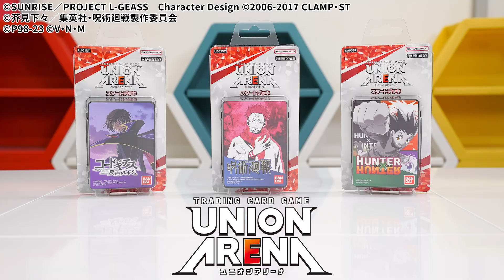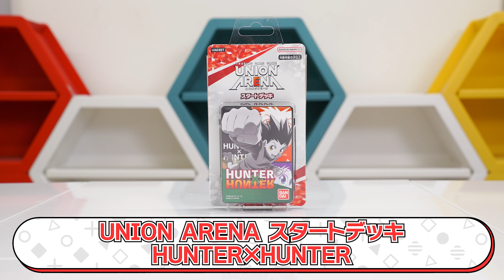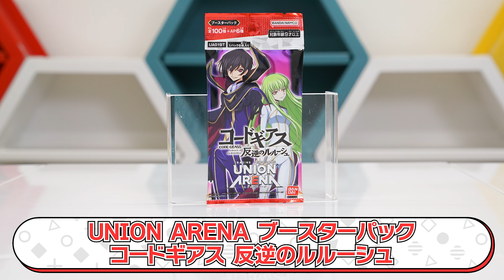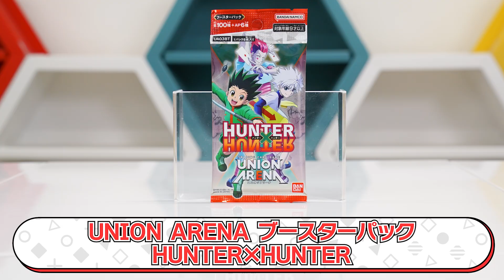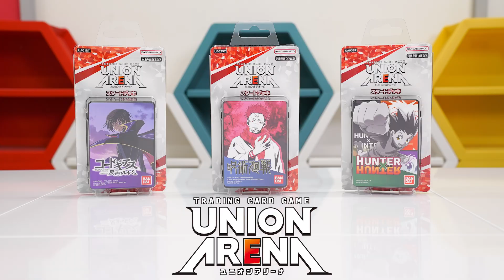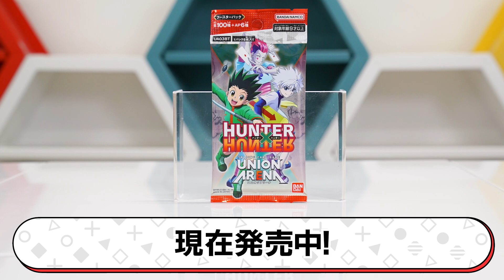【UNION ARENA】【バンダイ公式】『コードギアス 反逆のルルーシュ』、『HUNTER×HUNTER』『呪術廻戦』が参戦!!初心者向けカード解説・デッキのルールが分かる!!【バンマニ!】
「UNION ARENA スタートデッキ コードギアス 反逆のルルーシュ 【UA01ST】」の詳細はこちら！

「UNION ARENA ブースターパック コードギアス 反逆のルルーシュ 【UA01BT】」の詳細はこちら！

「UNION ARENA スタートデッキ 呪術廻戦【UA02ST】」の詳細はこちら！

「UNION ARENA ブースターパック 呪術廻戦 【UA02BT】」の詳細はこちら！

「UNION ARENA スタートデッキ HUNTER×HUNTER【UA03ST】」の詳細はこちら！

「UNION ARENA ブースターパック HUNTER×HUNTER【UA03BT】」の詳細はこちら！

イベント情報はこちらから！

カードゲーム・コレクションカード関連商品はこちら！

バンマニ!ではバンダイの商品やサービスに関する情報を、いつも元気いっぱいの「もにちゃん」「りっくん」「まっすー」「つぐみん」がお届けしていきます！

まっすー
いよいよ！！「UNION ARENA 」を紹介できることができます・・！以前から発売するのを本当に楽しみにしていたんです！！
様々な作品が登場して超豪華で「ルール共通型トレーディングカードゲーム」だから安心！この動画を見てカードの種類や遊び方を覚えよう！